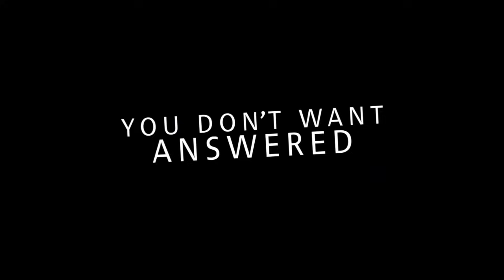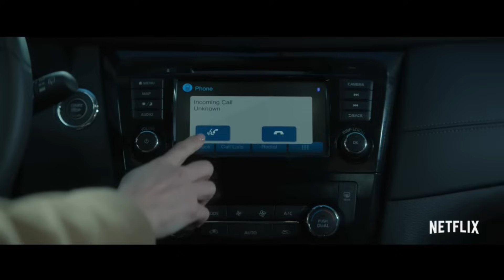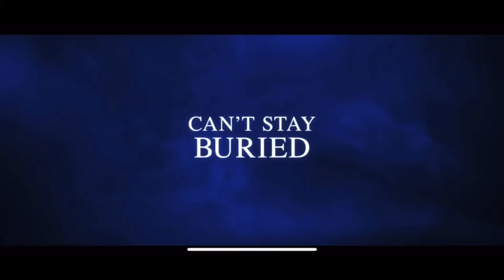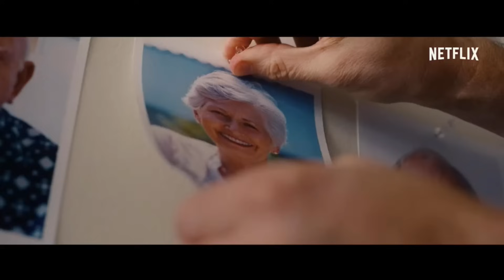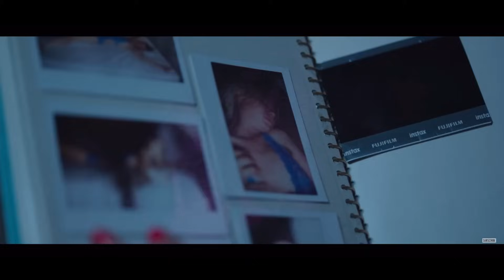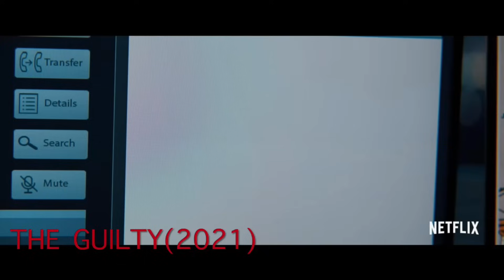10 BEST THRILLER MOVIES TO WATCH ON NETFLIX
10 BEST THRILLER MOVIES TO WATCH ON NETFLIX

ALL THE FOOTAGE IN THIS VIDEO IS OWNED BY NETFLIX